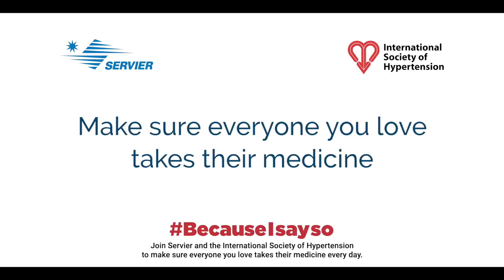Hypertension: Make sure the ones you love take their antihypertensive medicine.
💪 Join us and the International Society of Hypertension in sensitizing patients about continuing their treatment!
It is important to remind people with hypertension of the importance of taking their medication ⚠️
Hypertension remains the leading cause of death globally!  Let’s support health care professionals in reminding people to take their antihypertensive medicine ✅